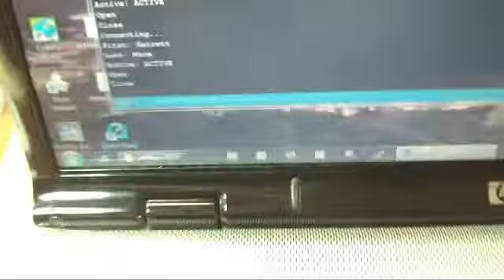TechShop RFID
This is a prototype RFID internet controlled access system for TechShop. It uses an Arduino with Ethernet shield, and a Seeeduino and servo for automated testing.